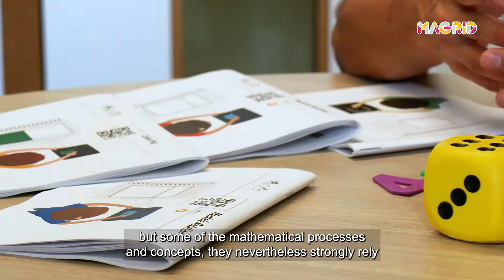How Language Impacts Math Learning: Insights from Dr. Christine Schiltz,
Dr. Christine Schiltz, a professor of cognitive neuroscience at the University of Luxembourg, emphasizes the deep connection between language and mathematical learning. While mathematics is often considered a universal language, many of its processes and concepts rely heavily on linguistic skills.

According to Dr. Schiltz, a child’s language abilities significantly shape their understanding of mathematical concepts. In schools, where math instruction is delivered through language, children facing language challenges often struggle with math. For example, immigrant children who have yet to master the school’s language or children with cognitive language delays may face significant hurdles in learning mathematics.

Moreover, socio-economic disadvantages can negatively impact language development, indirectly affecting mathematical learning. For children with hearing impairments or deafness, traditional teaching methods can pose additional barriers, making it essential to find inclusive ways to convey mathematical concepts.

By addressing these challenges, tools like Magrid create opportunities for children to learn math without linguistic obstacles, fostering inclusivity and equality in education.

🌍 "Magrid is a game-changer for quality education in underserved areas. It’s accessible, effective, and aligns with sustainable development goals."